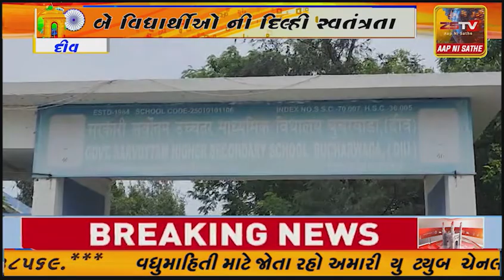દીવ બે વિધાર્થીઓ ની દિલ્હી સ્વતંત્રતા દિવસ પર સામિલ થવા આમંત્રણ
દીવ બે વિધાર્થીઓ ની દિલ્હી સ્વતંત્રતા દિવસ પર સામિલ થવા આમંત્રણ સંઘપ્રદેશ દાદરા નગર હવેલી અને દમણ દીવ ના વિધાર્થીઓ ની પસંદગી કરવામાં આવી છે